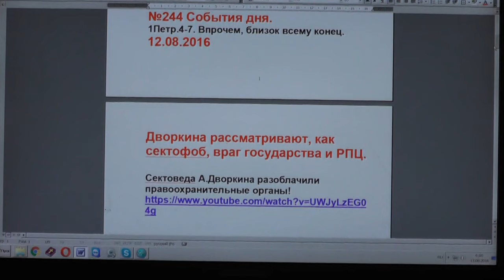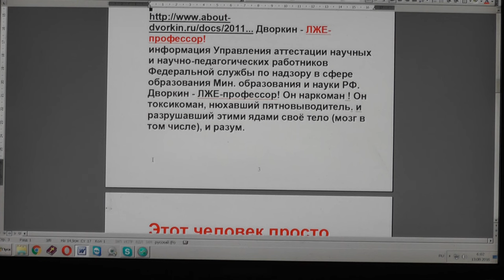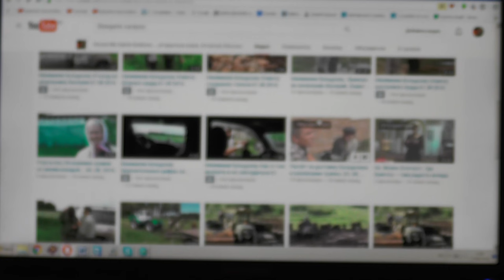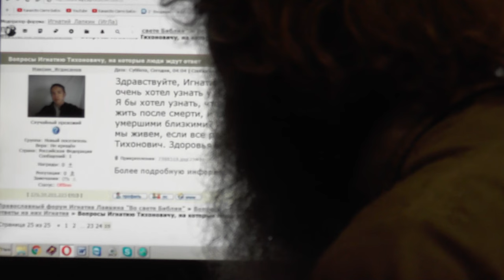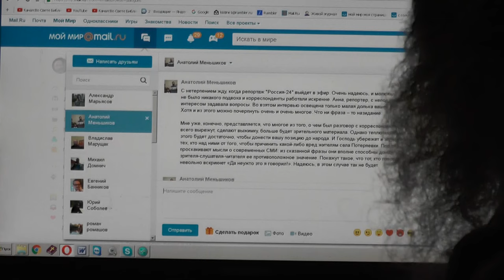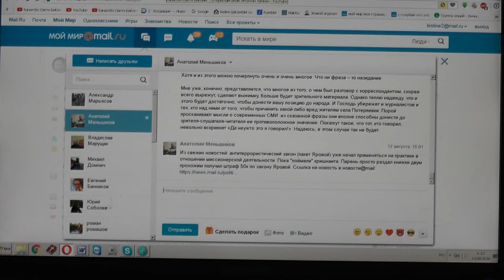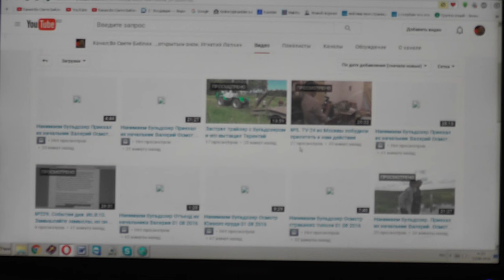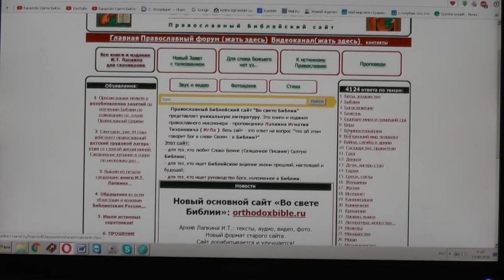№244. События дня. 1Петр. 4:7 Впрочем, близок всему конец. 13. 08. 2016